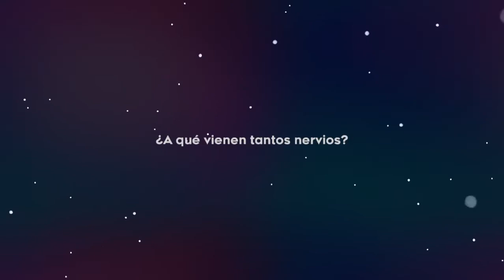Celeste || Capitulo 1 || Desconectado, sin comentarios y sin manos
Como no estoy pudiendo hacer stream estos días voy subiendo esto. Lo estoy rejugando pero con joystick.